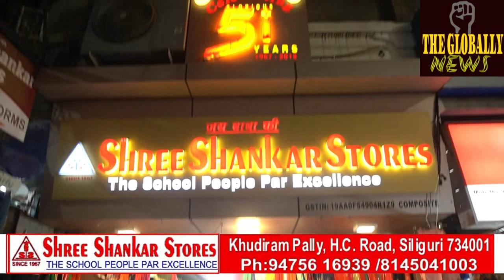से पूर्व भूमि पूजा BHOOMI PUJA BEFORE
@followers @highlight The Globally News Updates Indian Cricket Team Sikkim Waves Cricket on Facebook Fastest fast sikkim Headline India Tv Siliguri CricTracker The Darjeeling Limited Ranjan Sarkar Rana